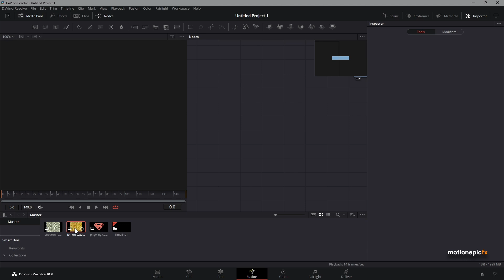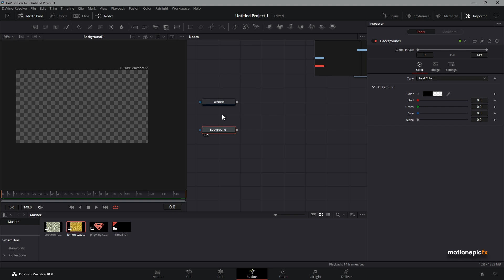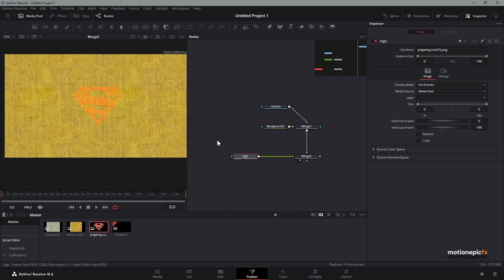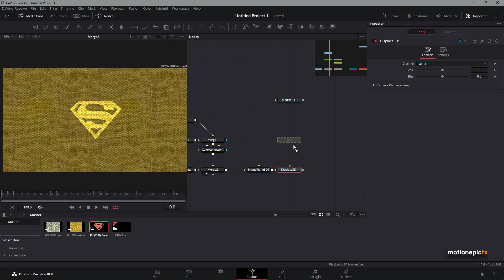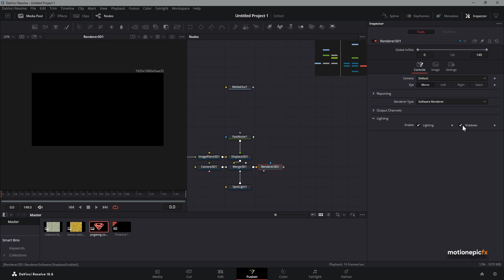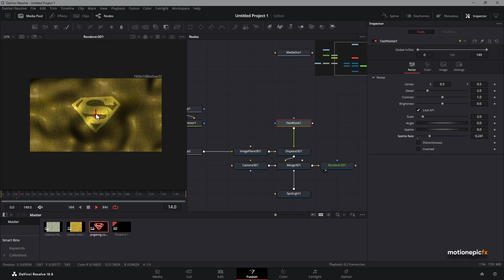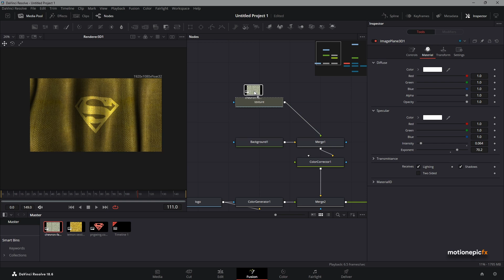Realistic Waving Flag/Cloth Animation - Davinci Resolve Tutorial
In this video, you'll learn how to create a realistic textured waving flag/cloth animation in Davinci Resolve